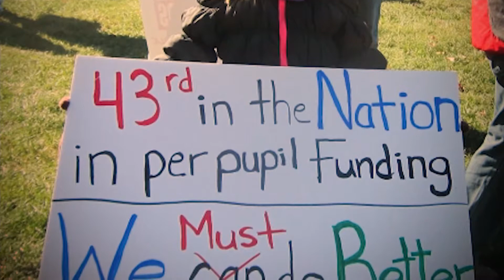Education Matters Ep 58 Leadership Spotlight - Renee Sekel 3/24/18